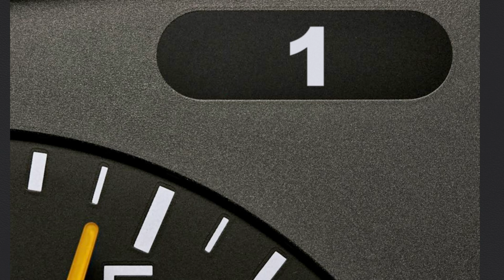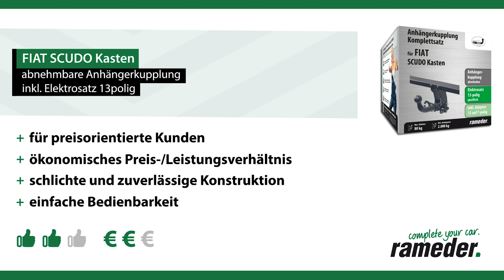Anhängerkupplung abnehmbar FIAT SCUDO Kasten | AUTO-HAK Komplettsatz + Montage von Rameder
►Anhängerkupplung abnehmbar + Elektrosatz + Montage | FIAT SCUDO Kasten | AUTO-HAK

Einbau, Montage und Produktvorstellung einer universal Anhängerkupplung inkl. E-Satz für den FIAT SCUDO Kasten . Die vorgestellte AHK abnehmbar von AUTO-HAK ist bei Rameder erhältlich Das Nachrüsten der Anhängevorrichtung kann optional in einem unserer bundesweit verteilten Montagepoints von uns übernommen werden

Warum sollte ich meine Anhängerkupplung für den FIAT SCUDO Kasten bei Rameder kaufen?
+Bestpreis-Garantie
+Maximaler Kundenservice

Ist die Anhängerkupplung abnehmbar von AUTO-HAK die richtige für meinen FIAT SCUDO Kasten von FIAT?